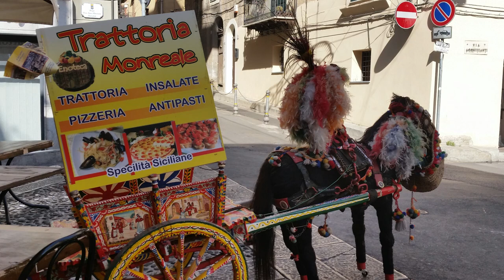Palermo, Sicily, Italy